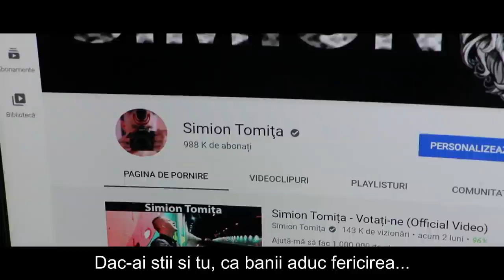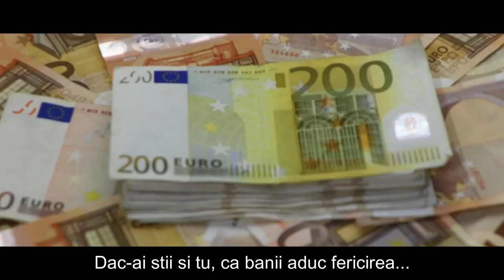Simion Tomița - Banii aduc fericirea 🔥@cristinatomița | Official Video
◓ Simion Tomița - Banii aduc fericirea 🔥 @Cristina Tomiţa | Official Video
Piesa contine un pasaj muzical din melodia Generic - Banii n-aduc fericirea.

◓ Mix/master - @DJReck

Simion Tomiță - Banii aduc fericirea
Text - @Simion Tomiţa @Dave Stancy Music @KLDION @DanCiotoiOfficial
strofa 1:
1. Tot aud mereu, multa lume spune, ca banii sunt ochi de drac
2. Ca ei nu aduc fericirea si vin greu si tot greu se fac
3. Ca sunt prea putini si ca nu ajung oricât de multi ai avea
4. Daca ești bogat, vrei și mai mult, daca ești sărac, vrei ceva...
5. Ceva sa reziști sa poți să trăiești, si sa fii un pic mai sus
6. Bogat daca ești, vrei sa te răsfeți si sa fii cel mai presus!
7. Saracii se plang ca viata e grea, si ca nu au ce manca
8. Bogatii se plang ca nu-s fericiti cu oricati bani ar avea...

9. Dați-mi mie banii sa fiu eu nefericit cu ei
10. Să trăiesc in lux si sa îi impart cu toți fratii mei
11. Ca dacă ești sărac nu ai cum sa te dai bogat .
12. Dar dacă ești bogat, poți oricând să fii sarac...
13.  Oameni buni, voi nu v-ati săturat sa fiți săraci?
14.  Ca banii n-aduc fericirea daca-s ai celorlalți...
15. Oameni buni, voi nu v-ați săturat sa fiți haini?
16. Ca banii n-aduc fericirea daca sunt prea putini ...

Refren:
Daca-ai stii si tu
ca banii aduc fericirea...

strofa 2:
1. Banii sunt putere ei pot sa-ti ofere sansa sa alegi ce faci .
2. Daca ai avere, si ajuți, bai vere, vor fi binecuvântati.
3. Daca-i împrumuti si nu il mai vezi orice suma-ti datora
4. Tre' sa înțelegi nu te supăra doar atat el valora...
5. Cel mai tare zeu Este banu' greu si toți se închină la el
6. Nu spune ca nu Ca stiu că și tu Știu ca si tu faci la fel
7. Fericirea ta, Fericirea lui Fericirea tuturor
8. Sta in cat bănet Ai in portofel Mai exact, numărul lor.

9. Si nu poate-o hârtie sa te faca fericit
10. Dar ea te consoleaza-atunci când ești dezamagit.
11. Si nu poate-o hartie sa îți cumpere iubire
12. Dar te face sa ai mai multa-ncredere in tine
13. Si-odata cu încrederea va veni și iubirea.
14. Deci în final: Banii aduc fericirea!
15. Si se spune ca timpu' le rezolvă pe toate
16. Dar timpu'-nseamna bani, deci, cine-are dreptate?